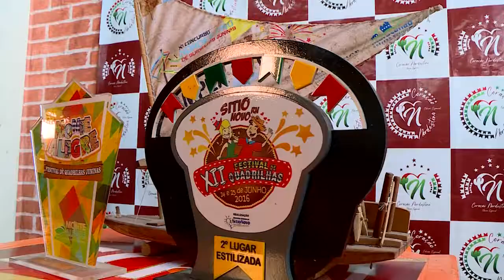Cena Potiguar Especial Junino | Deusa do Forró - Sexta-feira, 18h55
O mês de junho já começou e a melhor época do ano está chegando 🤠🌽🎆
O CenaPotiguar será especial durante todo o mês, comemorando as festas juninas com os artistas que mais representam a nossa cultura nordestina.
Para começar, a radiante Deusa do Forró marca presença no primeiro programa com muito forró pé-de-serra, regionalismo e alegria.
Prepara o chápeu de palha, aquele vestido de chita e vem curtir o são joão com a gente!

Nesta sexta (3), às 18h55, na TV e aqui no nosso YouTube.